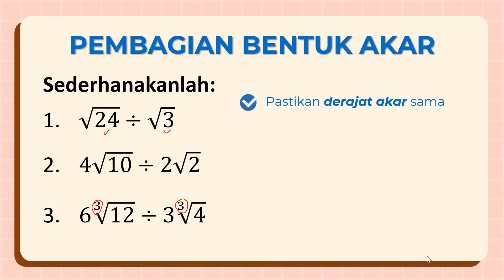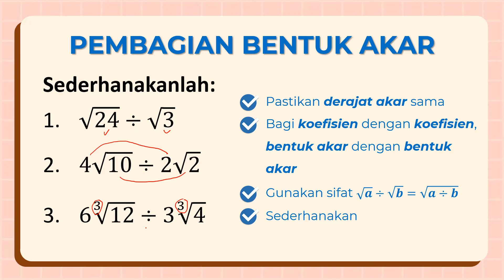CARA MENGHITUNG PEMBAGIAN BENTUK AKAR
Pada video sebelumnya telah membahas perkalian bentuk. Kali ini Kak Nunu cara mudah menghitung pembagian bentuk akar.
Bentuk akar adalah sebuah bilangan yang digunakan untuk menyatakan sebuah bilangan berpangkat.
Cara pembagian dalam bentuk akar dengan bentuk akar adalah bagi koefisiennya, kemudian bagi angka-angka di dalam akar. Selanjutnya sederhanakan hasilnya.
Salah satu cara menyederhanakan bentuk akar adalah menggunakan faktor-faktor dari bilangan di dalam akar di mana salah satu faktornya merupakan bilangan kuadrat.
Teman-teman akan mempelajari kembali cara menghitung pembagian bentuk akar pada fase E kelas 10 kurikulum merdeka. Semoga bermafaat